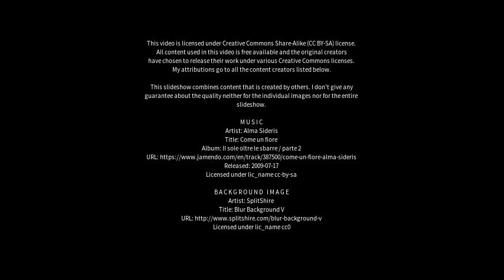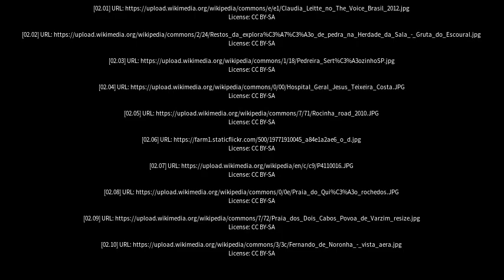Best places to visit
Best places to visit - Pedreira (Brazil) Best places to visit - Slideshows from all over the world - City trips, nature pictures, etc.